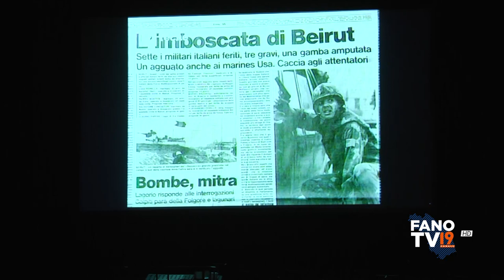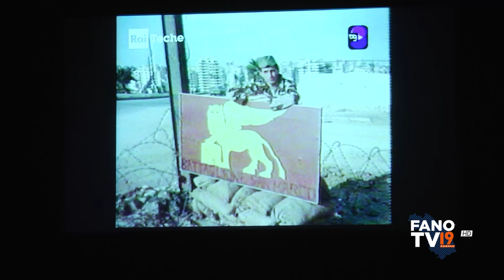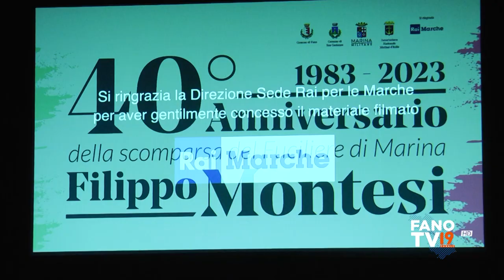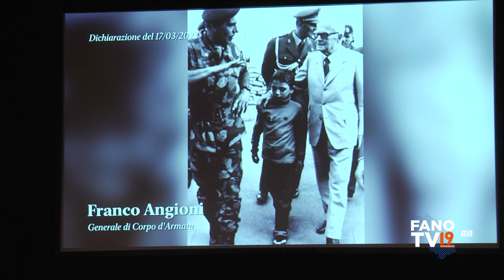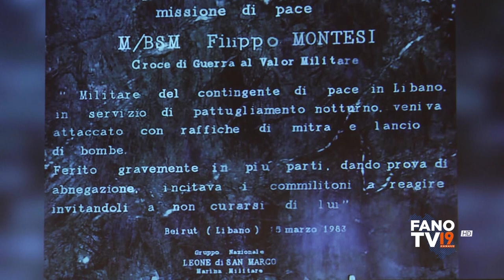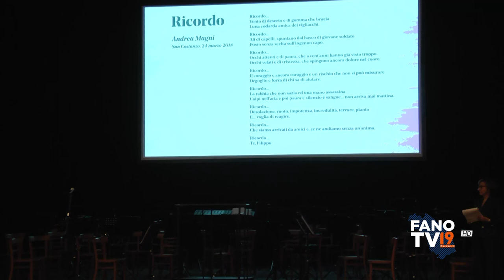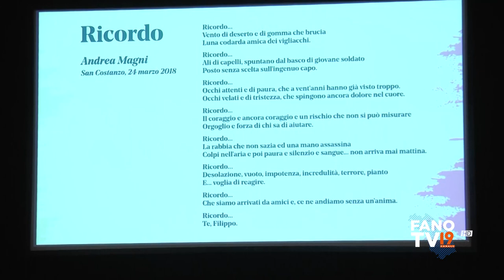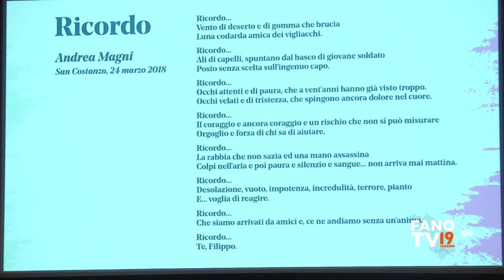40° anniversario della scomparsa del Fuciliere di Marina Filippo Montesi (INTEGRALE)